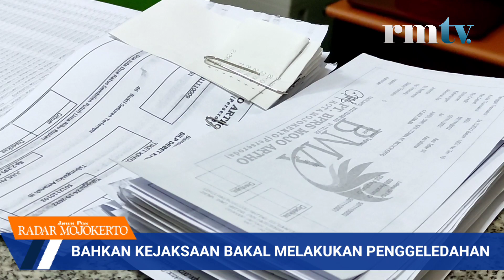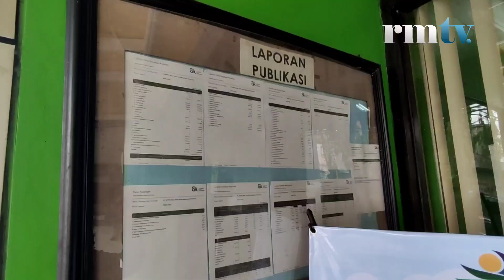KASUS BPRS BERPOTENSI SERET 80 TERSANGKA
Dugaan kasus korupsi di Bank Pembiayaan Rakyat Syariah (BPRS) Mojo Artho Kota Mojokerto berpotensi menyeret puluhan calon tersangka. Dalam waktu dekat, Kejaksaan Negeri (Kejari) Kota Mojokerto akan mengumumkan pelaku yang merugikan negara hingga Rp 50 miliar lebih. Serta bakal melakukan penggeledahan memperkuat alat bukti.

Kajari Kota Mojokerto Hadiman menyatakan, setelah melalui proses penyidikan cukup panjang, pengusutan kasus di tubuh BPRS Mojo Artho kini mulai mengerucut.

Bahkan, terdapat puluhan nama yang berpeluang terjerumus dalam kasus tindak pindana korupsi yang bergulir sejak Oktober 2021 lalu ini. ”Yang bakal berpotensi (tersangka) sekitar 80 (orang),” terangnya saat ditemui di Pendapa Kantor Pemkot Mojokerto, Senin (24/10).

Banyaknya nama yang berpotensi terseret kasus di tubuh bank pelat merah itu karena dilakukan secara terstruktur dan sistematis. Karena dari satu agunan yang sama, bisa dijadikan sebagai jaminan pinjaman hingga 4-5 nasabah. ”Ini kan yang berpotensi, karena satu serifikat bisa jadi 5 terangka,” bebernya.

Tak hanya itu, kejari juga mengungkap adanya penggelembungan nilai pinjaman yang diberikan pada nasabah. Pasalnya, dana pinjaman yang dikeluarkan lebih besar dari nilai agunan dari Kantor Jasa Penilaian Publik (KJPP). ”Karena itu kerugian negaranya Rp 50 miliar lebih dan mereka ini lah yang bertanggung jawab,” ulasnya.